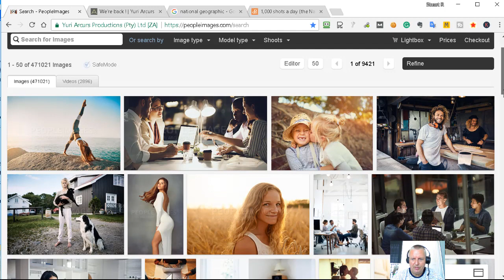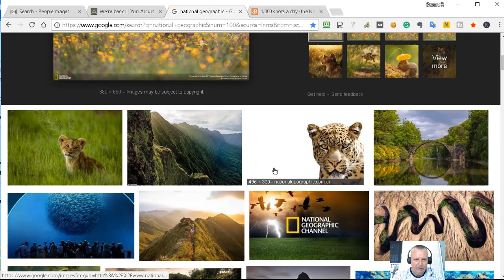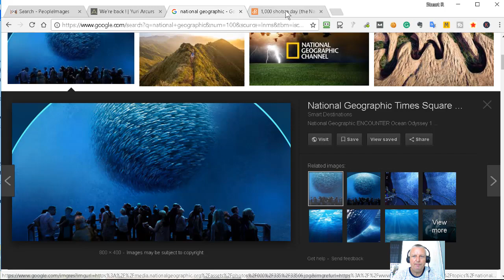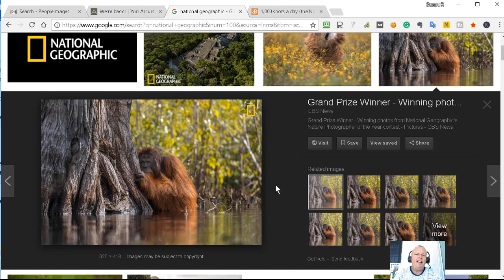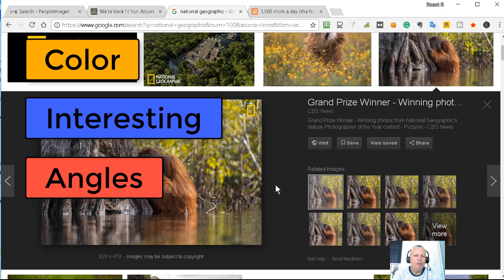The Biggest Secret Top Photographers Won't Tell You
When you learn photography you will be told about the lighting, angles and getting the expressions right. What you won't be told is that top photographers take up to 1000 images to get one they can use.

FREE COURSE REVEALS THE 7 STEP PROCESS THAT TOOK ME FROM LIFE IN THE RAT RACE TO A LIFE OF FREEDOM, ADVENTURE AND TRAVEL

Top stock photographer Yuri Arcurs only keeps 2% of his RAW images and rejects the rest. That means he has to take 1000 images to get 20 he can use.

For National Geographic photographers it is even more severe. A typical assignment consists of taking 20 - 60,000 images and only a dozen or so are published. That means less than 1 in 1000.

Knowing this makes it easier. Learn the techniques to improve your hit rate but in the end shoot, shoot, shoot and just pick the best.